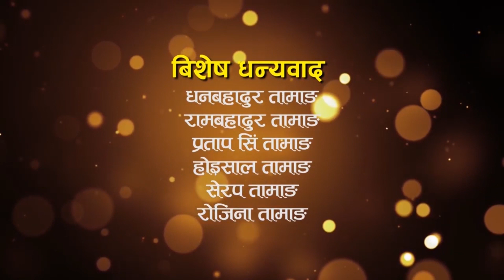पैसा नहुँदा प्रेम मा धोका, रुदै घर फर्किए युवक New Nepali Teli film Bhagya chhorako episode 21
Actors :

Binayak Tamang,
Sancha Kumari tamang,
Chhewang Tamang,
Anil Thing,
Jamuna Tamang
kami Singh Tamang
RinaTamang
Kaji Shrestha
Bimala Tamang
ganga yonjan
jamuna yonjan
babu ram subedi
ram waiba
surya theeng
Sanjay Lama Thing

Make up
Bina lama
Post Production
 Kalidevi Media House

script play
deepika/dipesh tamang

light man
anurag nepal

Camera
Tukman bk(Gopal)

Editor
Tukman bk(Gopal)

Story/Director
Binayak  Tamang

assistant director
chhewang lama